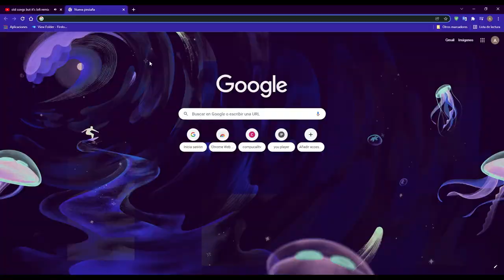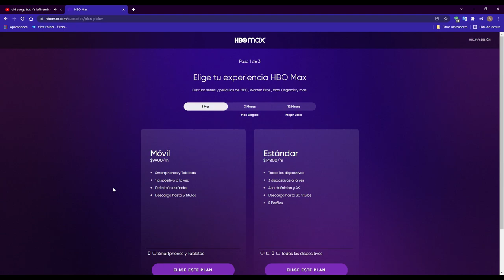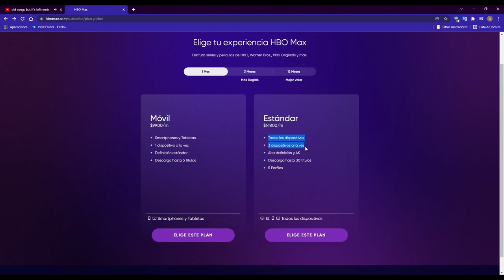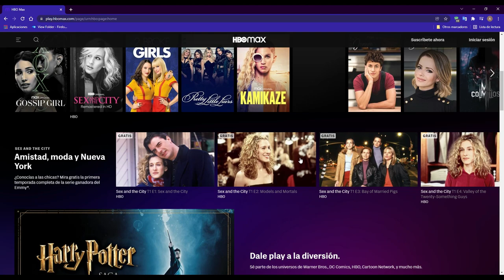✨👍Como REGISTRARSE y CREAR una CUENTA de HBO MAX por PRIMERA VEZ FÁCIL y RÁPIDO 👌😊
Aprende a crear una cuenta en HBO MAX de forma fácil y rápida, HBO MAX es una plataforma de streaming muy buena, donde podrás encontrar contenido reciente y de buena calidad, incluso podrás ver programas y partidos de futbol  en vivo, si no sabes como contratar el servicio este video de va ayudar suscribirte a la plataforma,  hay contenido muy variado, por ejemplo películas y series de DC comics, cartoon network, big bang theory, matrix, harry potter, fast and furious, el señor de los anillos y muchísimo mas